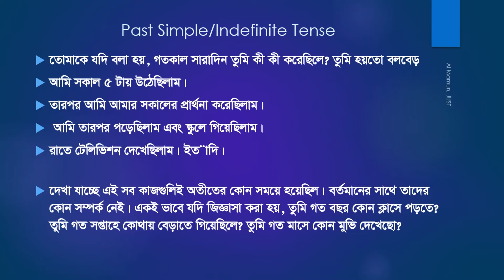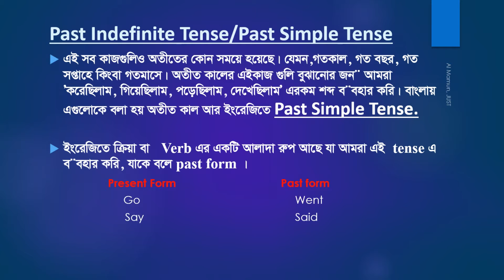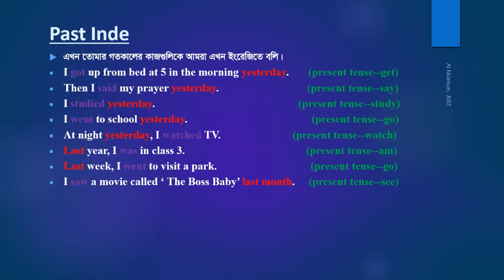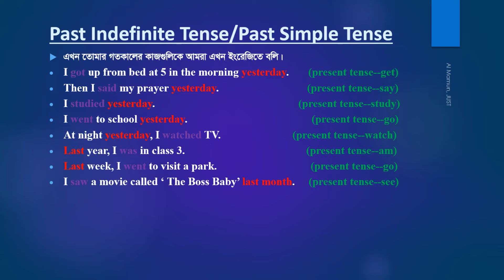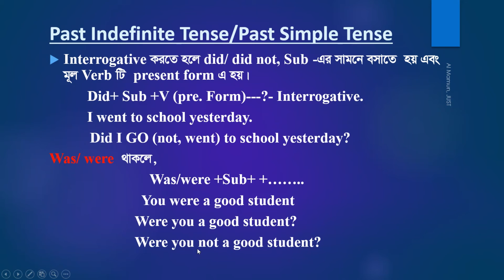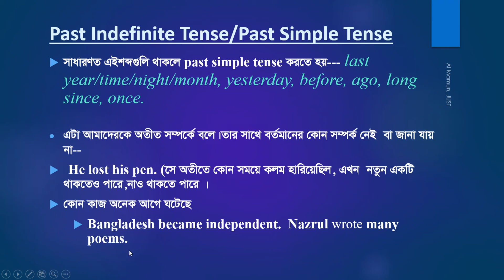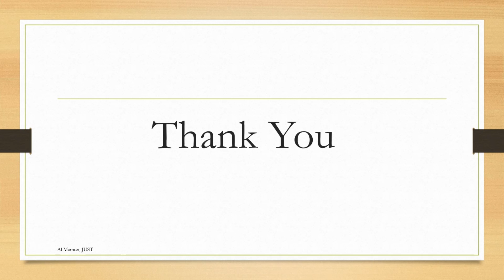Past Simple Tense for the Beginners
Past Simple Tense is discussed in Bangla for the beginners.